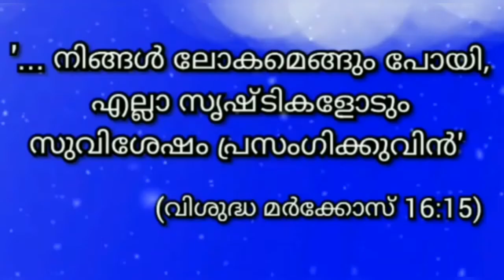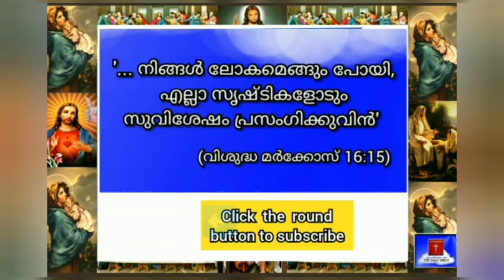25 December 2021-Today's Bible Reading-Malayalam-ബൈബിൾ വാക്യം